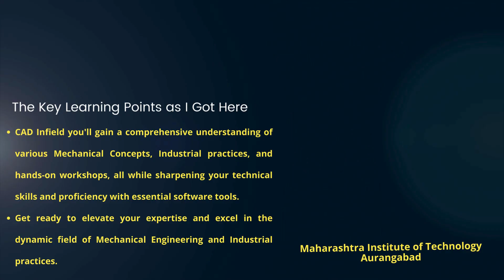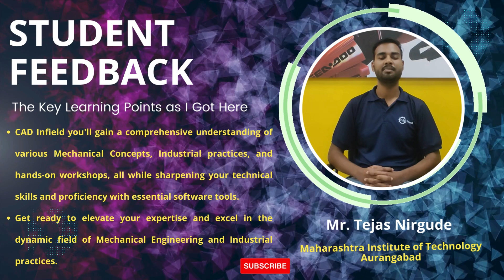Tejas Nirgude CAD Infield Success Story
CAD Infield Technologies
266, Lal Bahadur Shastri Rd,
Navi Peth, Pune,
Maharashtra 411030